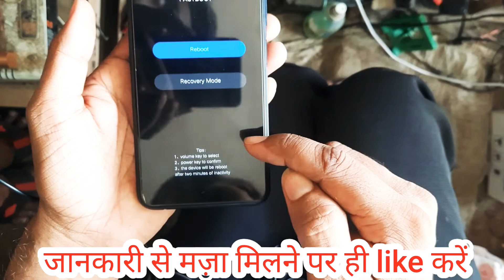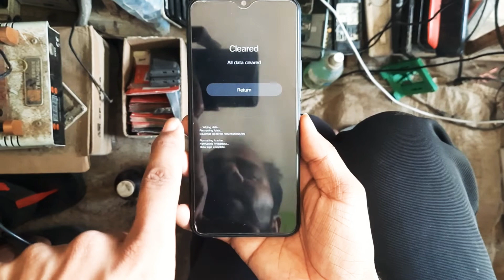Vivo Y12s (V2069) Pin Password Pattern Unlock Format Esaly (Hard Reset) Latest